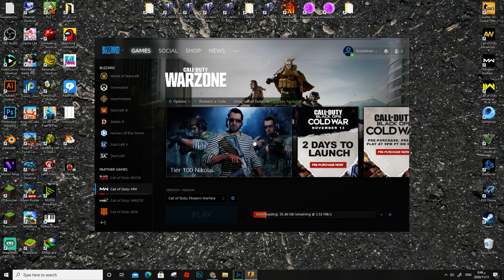Counter strike Global Offensive - CS:Go - Counter Strike Gameplay PC HD